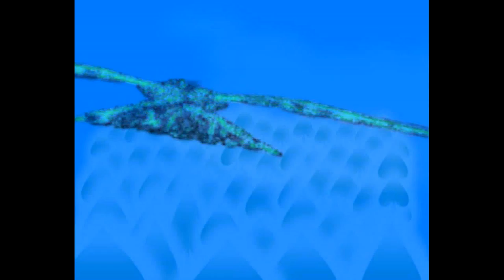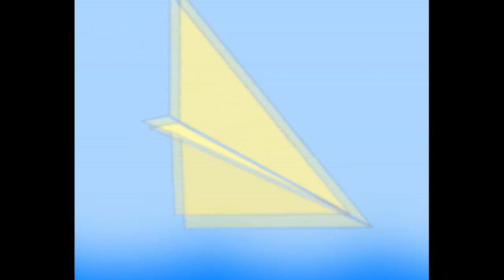Eduard Zorikyan "Erg-trchuns" Էդուարդ Զորիկյան "Երգ-թռչունս"